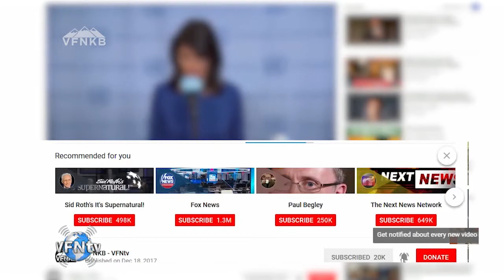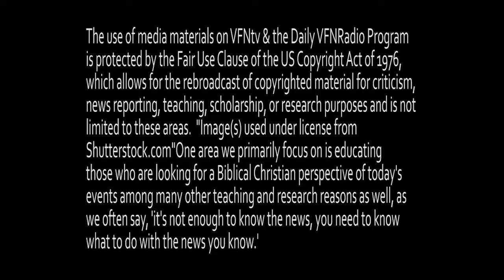Unity in the Community TV Promotion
Host Greg Lancaster along with pastors Lentine, Miller & Richardson discuss the "Unity in the Community march and rally - both the history as well as the upcoming march in March 2019.  Produced by VFNtv in Pensacola, FL